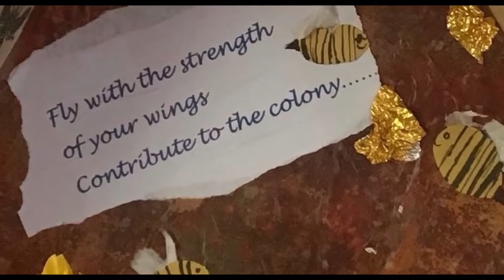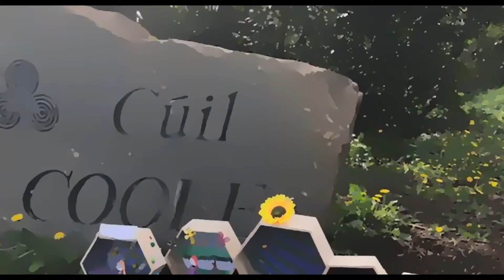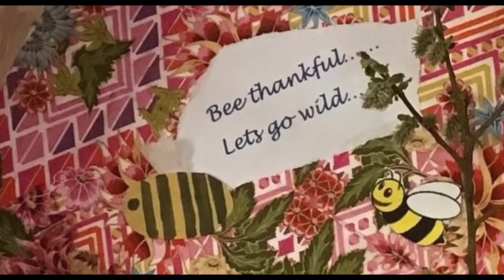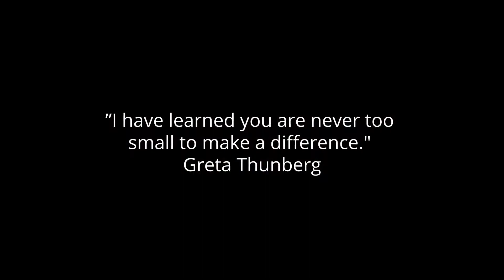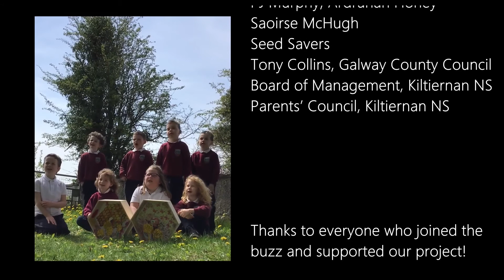Bee Loud project - 30th April 2021